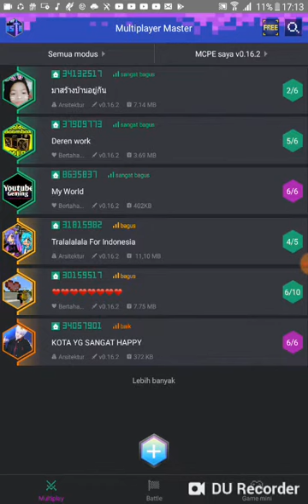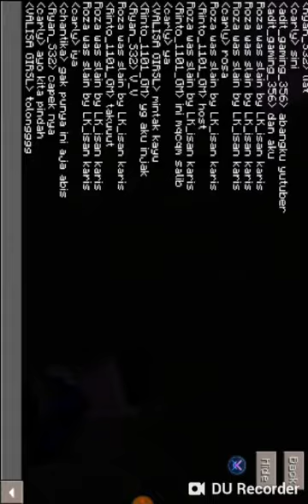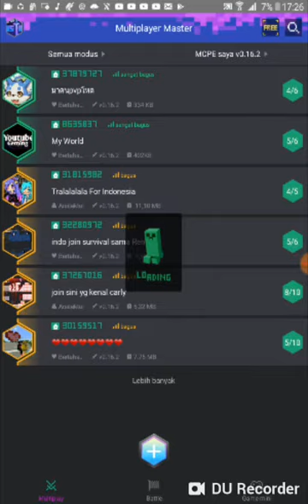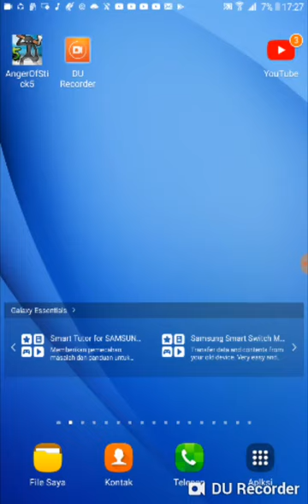Multiplayer Master#2 Survival Di Map Carly